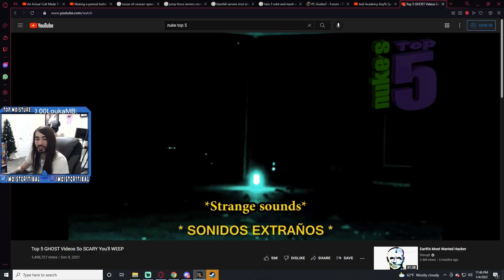This Video Isn't Scary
Just kidding it's terrifying